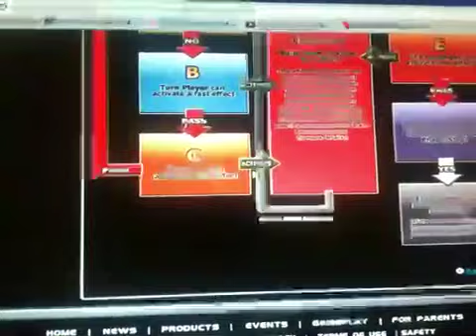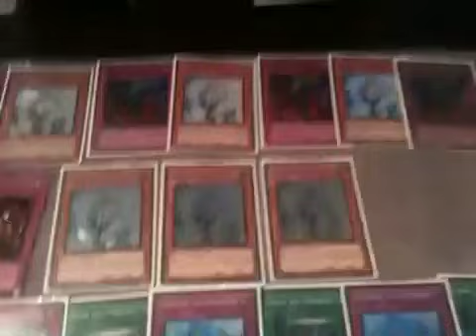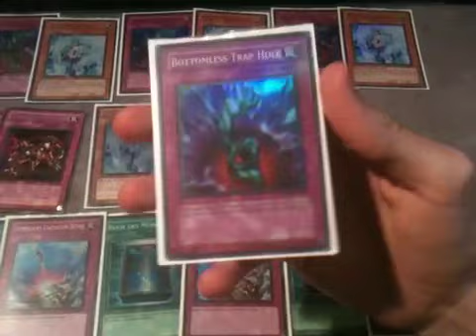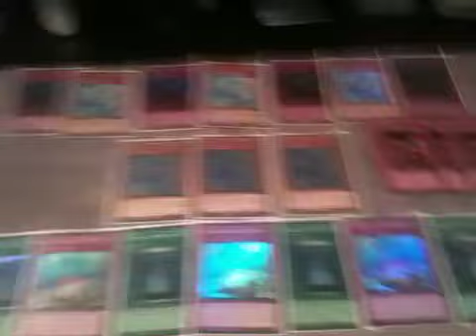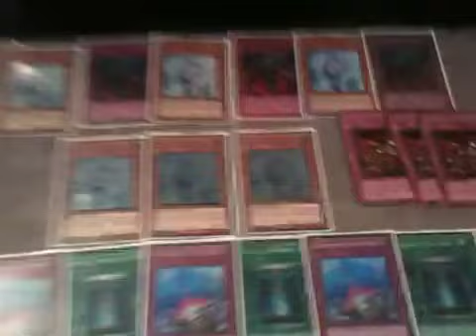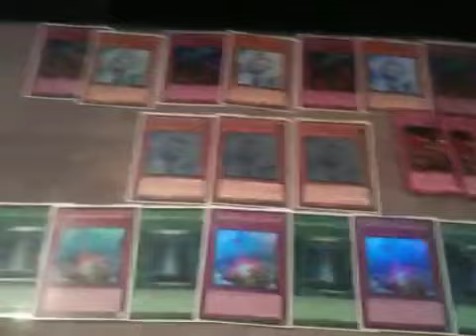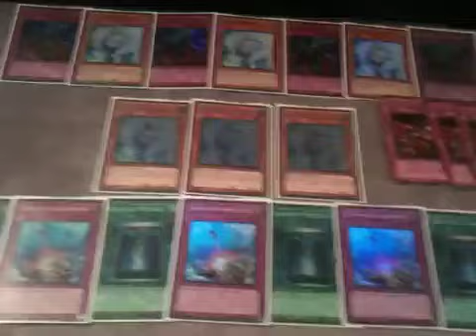Duel News: No More Priority for TCG!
Ebay Store
Skype: dgzlegends
AIM: dgzlegends
Yahoo: intch95
Xbox Live Gamertag: GivingPlanet79